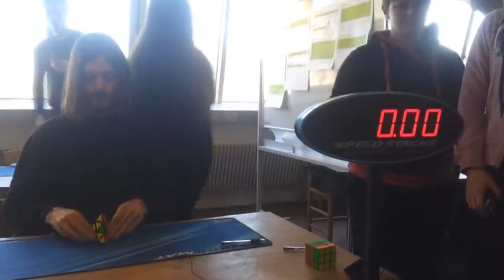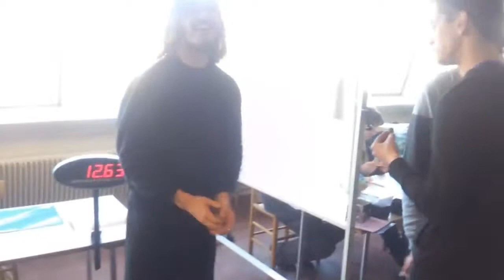Pyraminx World Record